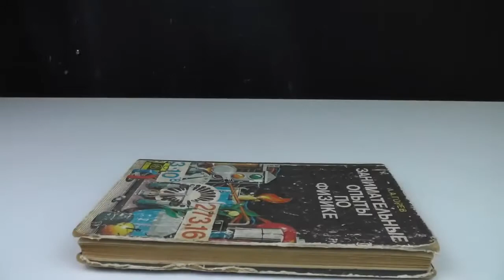8 AWESOME BALLOON TRICKS!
8 AWESOME BALLOON TRICKS!

3 Awesome Life Hacks or Ideas
3 Awesome Life Hacks or Ideas
3 Awesome Life Hacks or Ideas
3 Awesome Life Hacks or Ideas
3 Awesome Life Hacks or Ideas
Slime Glue Foam Clay Glitter Water Balloons DIY Learn Colors Slime Combine Toy
Amazing Experiment Fidget Spinner & 1000 Matches
15 AWESOME BALLOON LIFE HACKS
15 AWESOME BALLOON LIFE HACKS
15 AWESOME BALLOON LIFE HACKS
15 AWESOME BALLOON LIFE HACKS
15 AWESOME BALLOON LIFE HACKS
15 AWESOME BALLOON LIFE HACKS
3 Simple & Fun Life Hacks
3 Simple & Fun Life Hacks
3 Simple & Fun Life Hacks
3 Simple & Fun Life Hacks
3 Simple & Fun Life Hacks
DIY Slime Glue Rubber Ring Water Balloons Toy Learn Colors Slime Glitter Orbeez